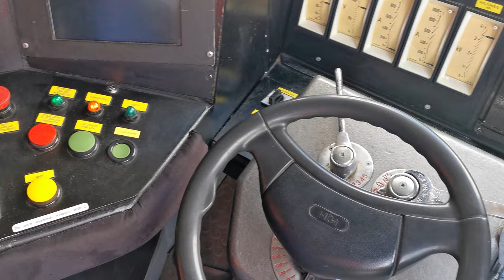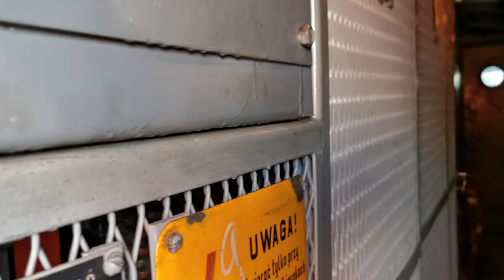Lokomotywa EP09 w barwach Kampanii Kolejowe ABC Skład edukacyjny. Rogatek.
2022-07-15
Lokomotywa EP09 barwach Kampanii Kolejowe ABC prowadzi skład edukacyjny kampanii. To działanie promujące bezpieczeństwo w ramach ogólnopolskiej kampanii Kolejowe ABC II, prowadzonej przez Urząd Transportu Kolejowego współfinansowany z Programu InfarstrukturaiŚrodowisko.